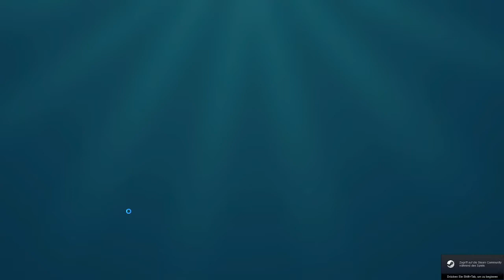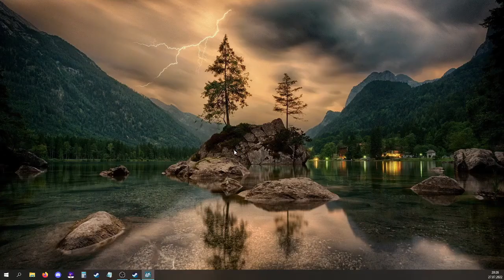RAFT (Modus: Friedlich) Teil 002 - Neugierige VegetarierHaie